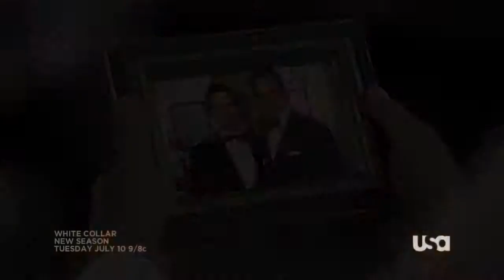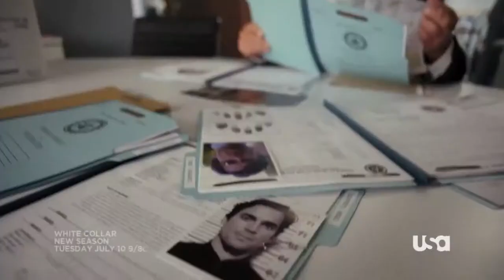White Collar Recap & Season 4 Sneak Peak